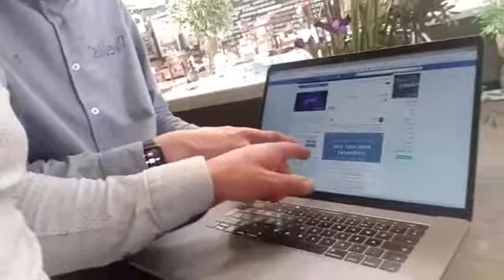Here we go live!!!! Wellis give away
Our aim is to bring you a mix of furniture styles and influences that will help you design your home with a timeless elegance and your every own unique style.

If you are unsure where to begin, don't worry we are here to help and our In-Store Interior Designers will be able to give you ideas or provide a complete design service for you.